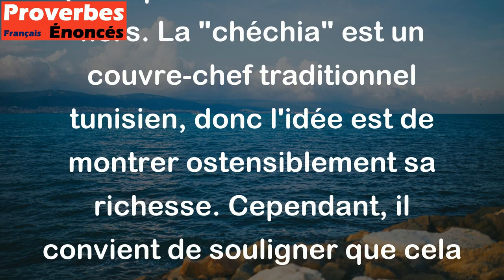Tu as de l'argent ? Ta chéchia, arbore-la alors bien fièrement. - Proverbe Tunisien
Ce proverbe tunisien signifie que si vous avez de la richesse ou des biens, il est juste de les montrer publiquement et de les être fiers. La "chéchia" est un couvre-chef traditionnel tunisien, donc l'idée est de montrer ostensiblement sa richesse. Cependant, il convient de souligner que cela ne signifie pas qu'il faut être arrogant ou méprisant des autres qui peuvent ne pas avoir les mêmes richesses que vous.